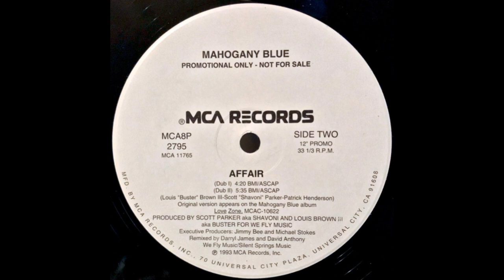Mahogany Blue - Affair (Dub II)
MCA Records – MCA8P-2795 US 1993